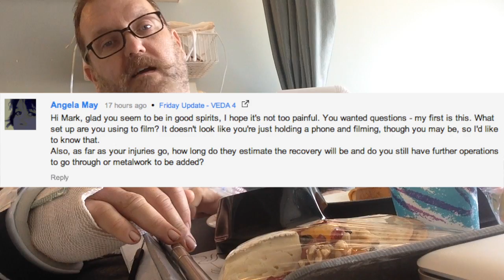SEXY PANTS - Veda 5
Grilled Cheese & Tomato Soup - on Hospital life.